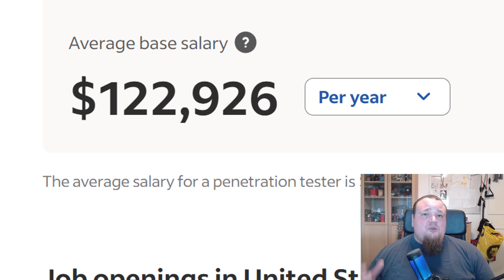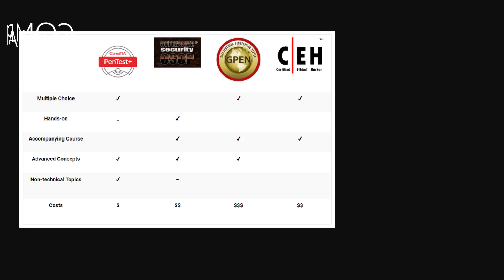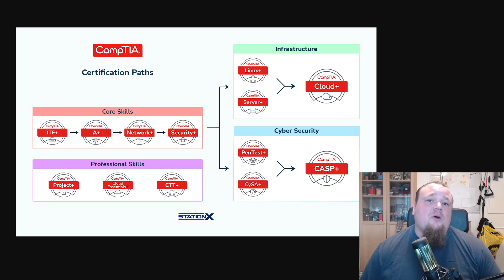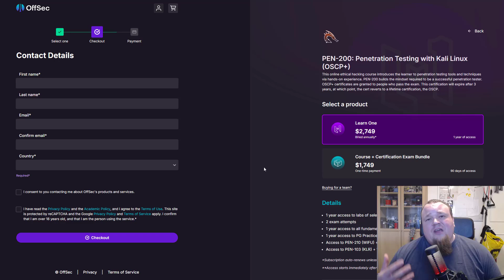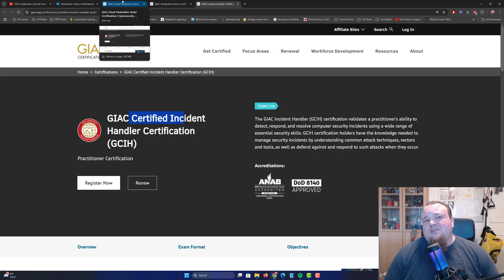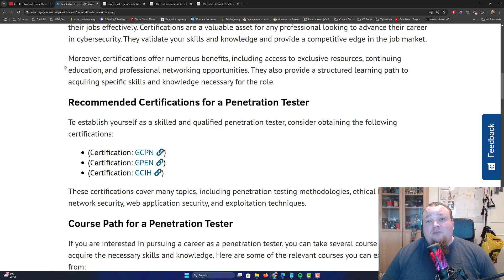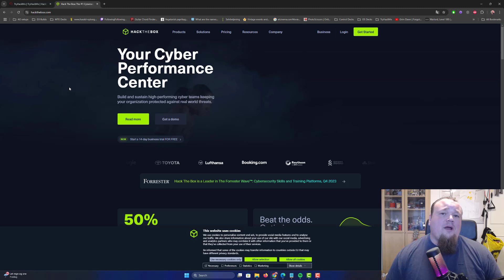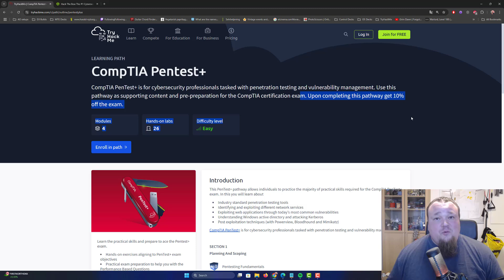Roadmap to Becoming a Pentester/Hacker: Your Step-by-Step Guide in 2025!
Want to become a penetration tester or hacker but don’t know where to start? This video is your ultimate roadmap to breaking into the exciting world of ethical hacking! Learn the step-by-step process, from building your foundational knowledge to earning certifications like CompTIA Security+, CEH, and Cisco CCNA. Discover how to gain hands-on experience, practice in labs, and keep up with the latest cybersecurity trends. Watch now and kickstart your career as a pentester!